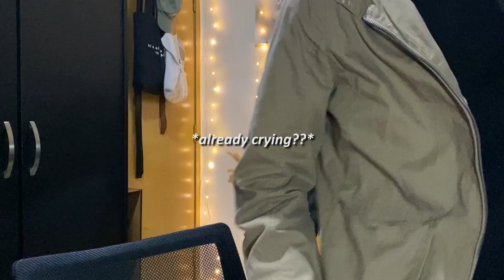[MAI:REACT] VIVIZ (비비지) - 'PULL UP' MV HONEST REACTION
It took me one MV and a showcase performance video to fall in love with the song!! 😍 The choreography is super addictive and is so much on-point + i can’t help but to move my body along whenever this song starts playing lol and the song keeps lingering inside my mind now. Anyway, stream VIVIZ ‘PULL UP’ and their 3rd mini album on all music streaming platforms!

📹iPhone 11
📌2021 Intro / (all links of the used clips that i do not own in the intro are in the description box of the video)

Uploaded By:
📺ALIFFIMRANTV